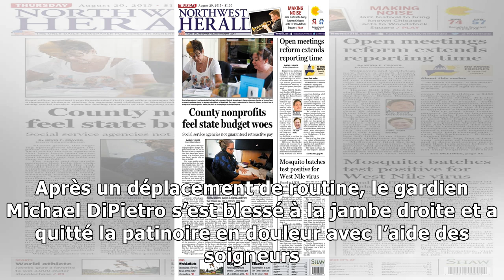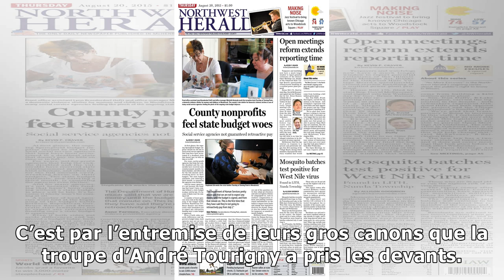Sans Michael DiPietro, les 67 'sbattent le Storm